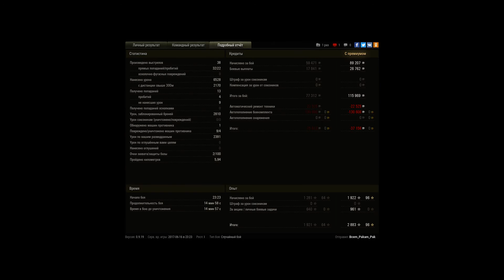Объект 430 - Малиновка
Игрок: Bcem_Pakam_Pak [DEV1I]